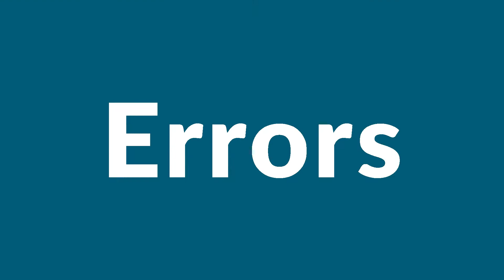BBB Minute - Employment Scams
Don't be a victim to those trying to exploit your desire for employment.